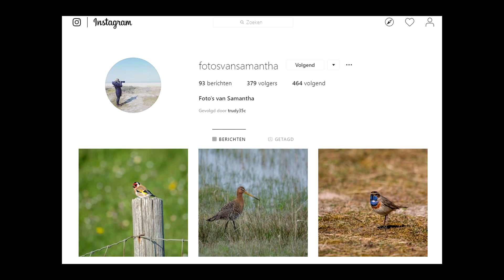Fotografie vlog 22 De tuintjes Texel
Instagram van Samantha link hier onder